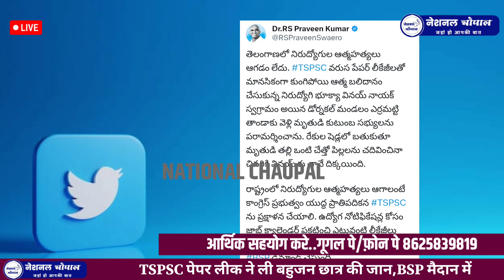RS Praveen Kumar ने क्यो दिया Congress सरकार को अल्टीमेटम